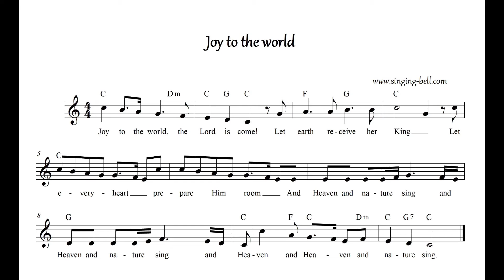Joy To The World!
Rich Rollo, saxophone with backing track. Joy To The World!